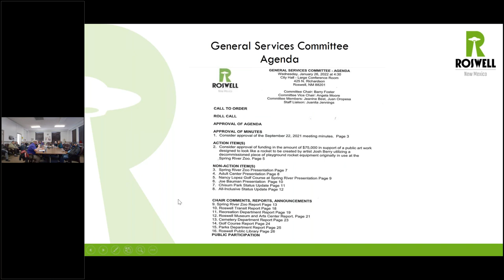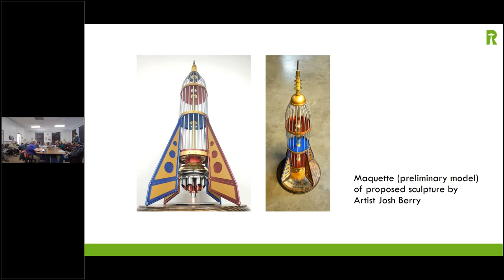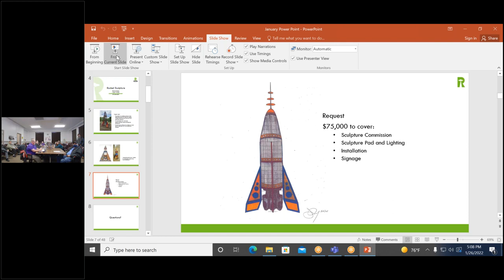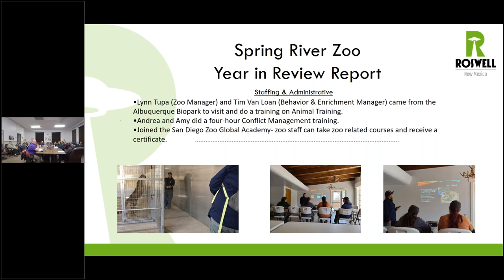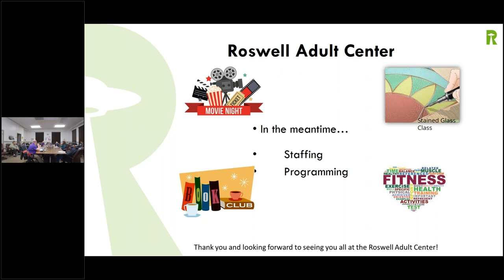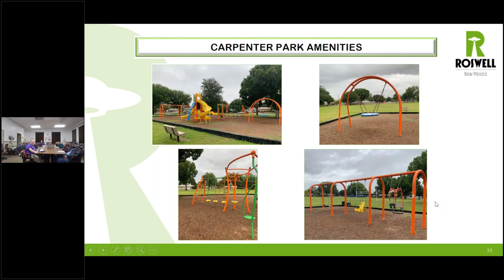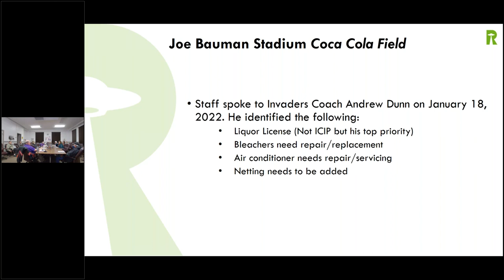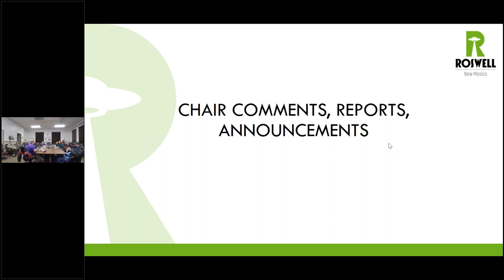General Services Committee Meeting | 01-26-2022